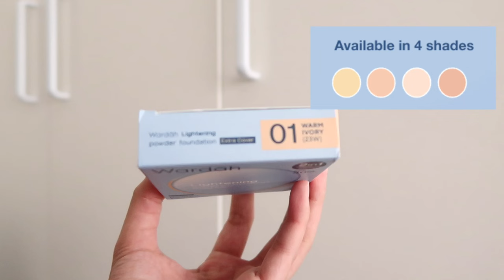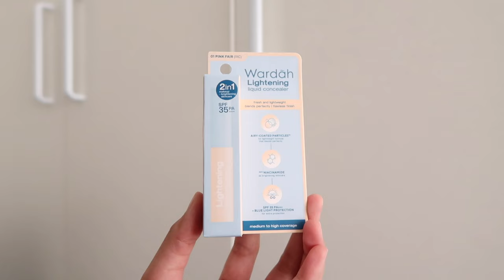WARDAH LIGHTENING MAKEUP SERIES YANG BARU FULL REVIEW Ratu Adellya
Yg mager nonton bisa lsg klik link di bawah yaaa luvluv:

//beli dimanaa? ini link nyaa//
1. NEW! Wardah Lightening Powder Foundation (Warm Ivory 23W)
2. NEW! Wardah Lightening Fresh BB Tint (Warm Ivory 23W)
3. NEW! Wardah Lightening Liquid Concealer (01 Pink Fair 11C)
4. NEW! Wardah Lightening Matte Powder (01 Neutral Fair 12N)

//timestamps//
00:00 teaser
01:13 kapan beli fresh bb tint
01:35 kapan beli powder foundation
02:09 kapan beli liquid concealer
02:23 kapan beli matte powder
02:52 bare face aku
03:01 review powder foundation
05:40 review liquid concealer
08:14 review matte powder
09:42 review fresh bb tint

//equipments//
- lighting : matahari (no filter, no additional lighting)
- app : imovie